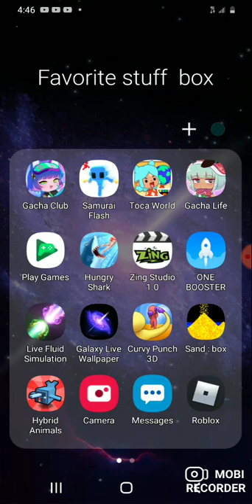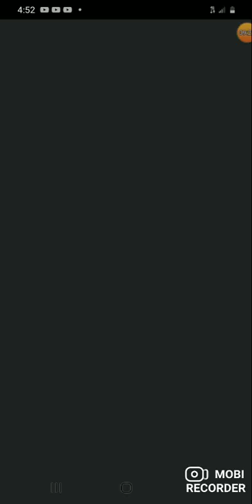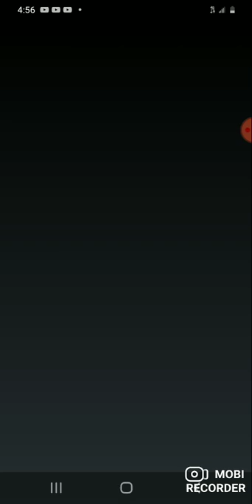September 2, 2020